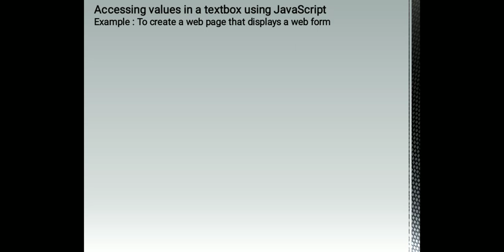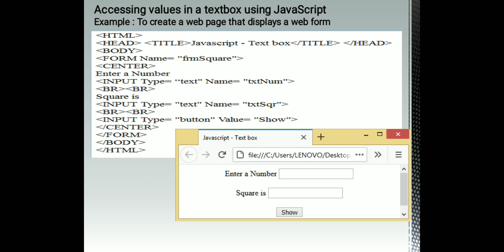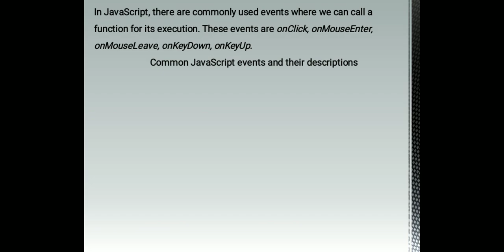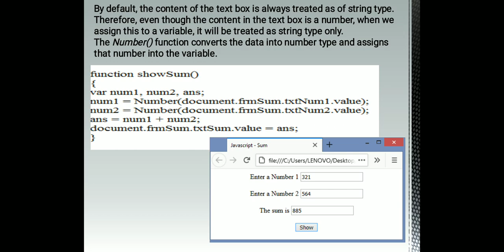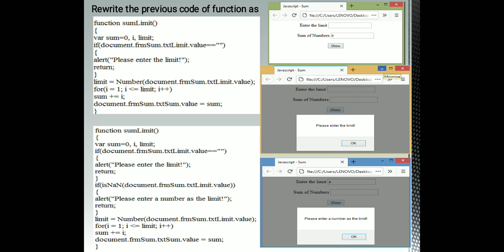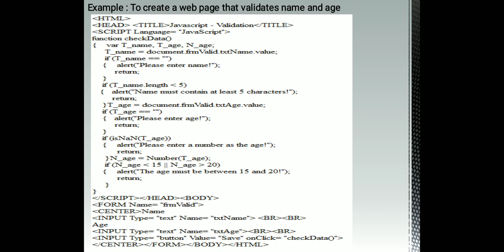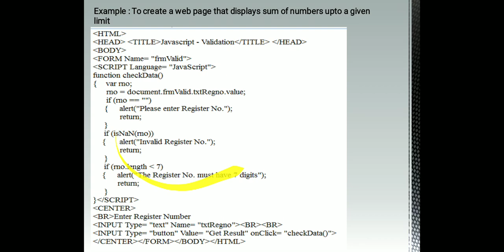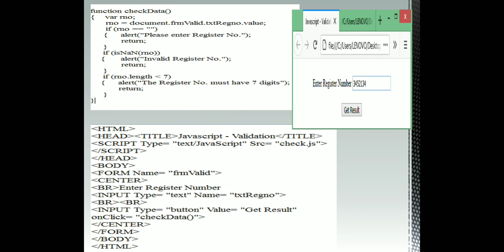PLUS TWO COMPUTER SCIENCE CHAPTER 6 - CLIENT SIDE SCRIPTING USING JAVASCRIPT, PART 3